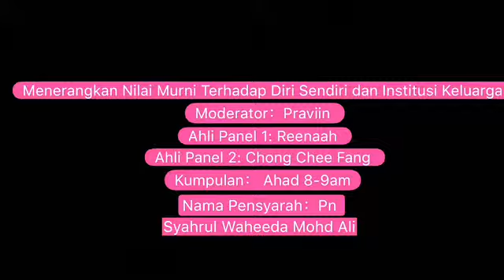Kumpulan Forum Ahad 8-9am Menerangkan Nilai Murni Terhadap Diri Sendiri Dan Institusi Keluarga